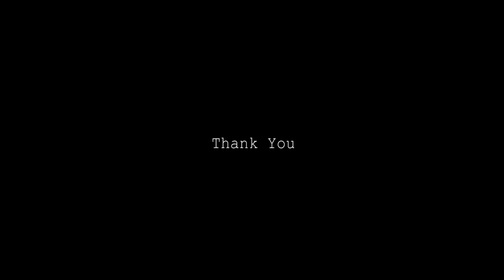Broken Love - Tomas Skyldeberg - happy hours HOUSE MUSIC